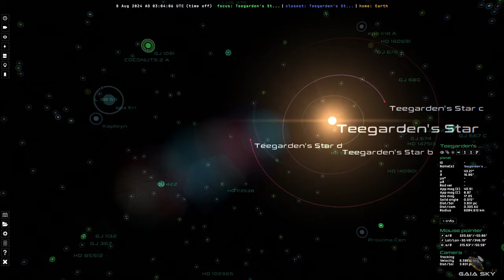Gaia Sky - New Procedural Generation - Planet Exploration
ESA/Gaia/DPAC